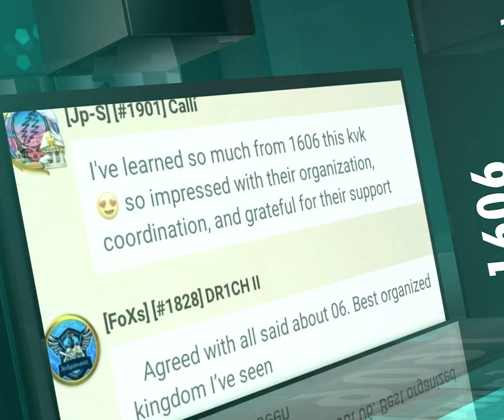1606 Recruitment Video! Rise of Kingdoms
1606 Recruiting now!

prozac#6623
GinN#4888
Electro#1591
chen#2856
aimanedwards#9407